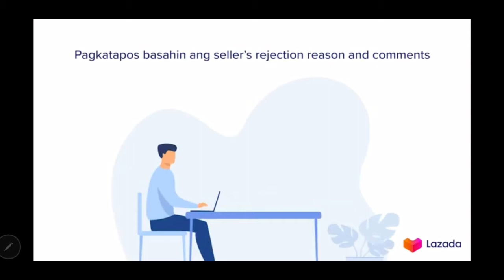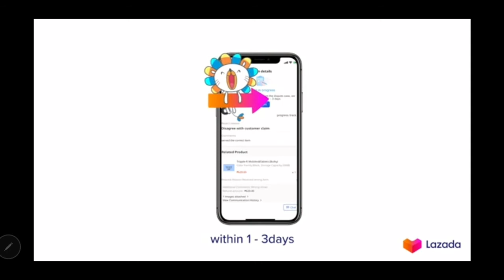Paano Mag Dispute Sa Rejected Request Sa Lazada (Step by Step Guide)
Step by step guide kung paano mag dispute kung ang return request mo ay ni reject ni seller sa lazada

- Channel Support ---

Business